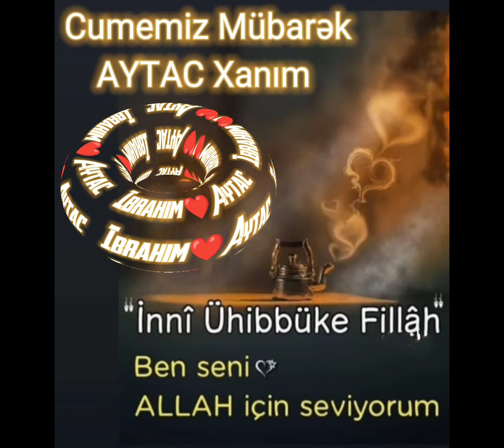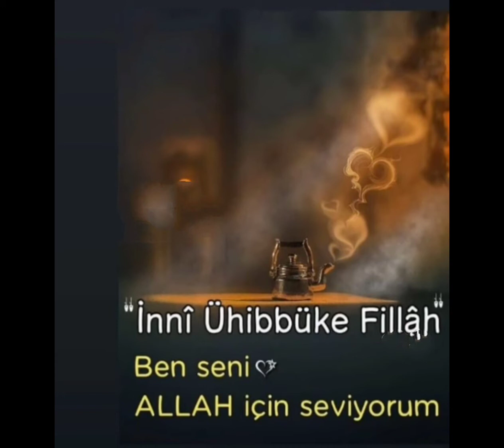Cumemiz Mübarək Bitanem